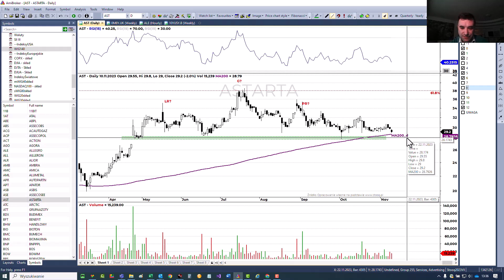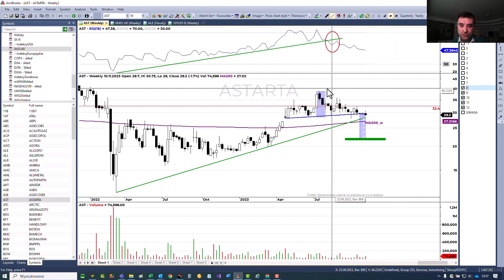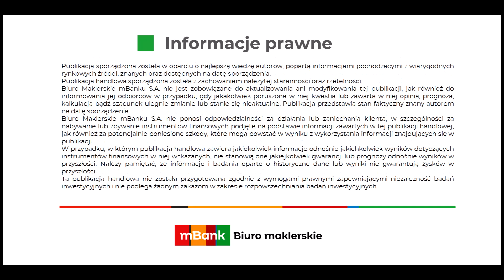Astarta 10.11.2023r. – 100s z Piotrem Neidek